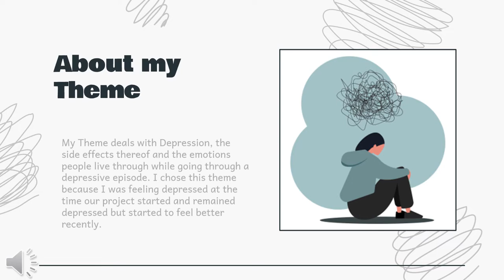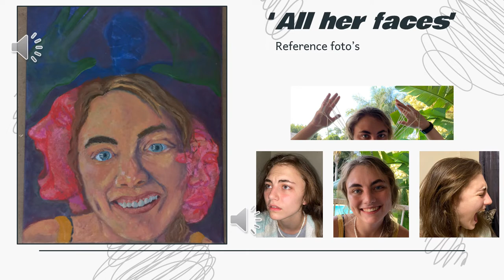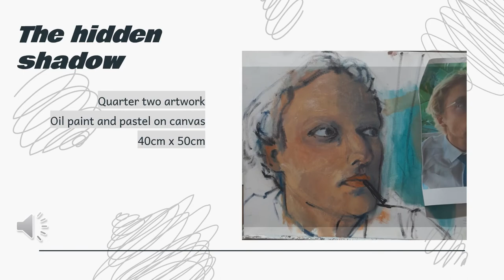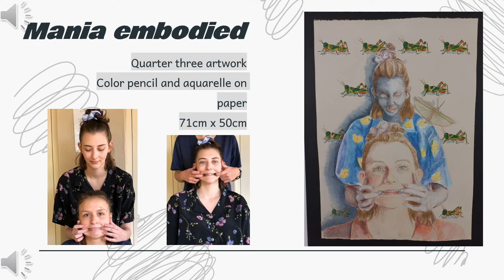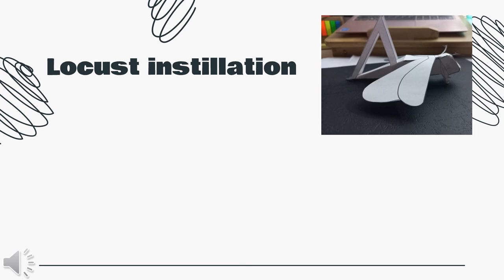JKU 301 Production video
Emma-Beth Erasmus
u20645113